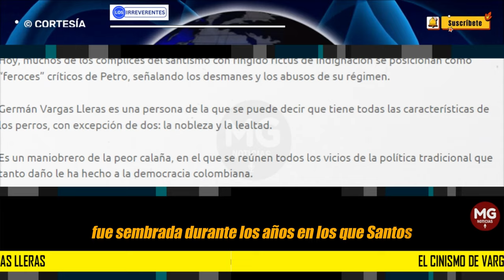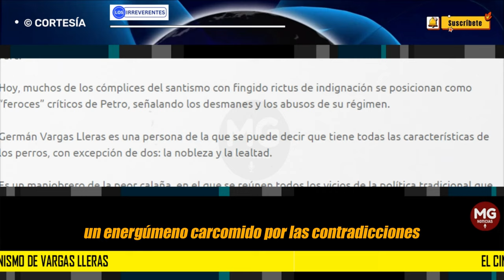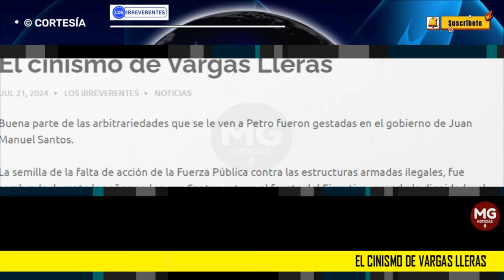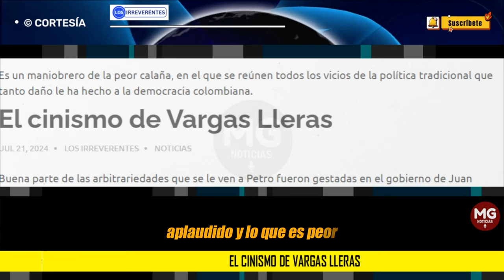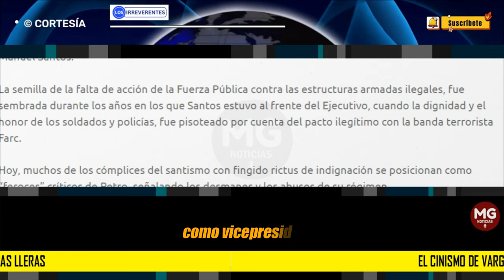EL CINISMO DE VARGAS LLERAS 🚨 Editorial Los Irreverentes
Buena parte de las arbitrariedades que se le ven a Petro fueron gestadas en el gobierno de Juan Manuel Santos.